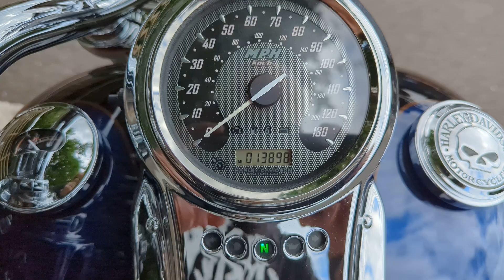STUNNING HARLEY DAVIDSON CVO FXDFSE SCREAMIN EAGLE FAT BOB AT READING HARLEY DAVIDSON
Just arrived at Reading Harley Davidson is this absolutely STUNNING CVO Fat Bob

ONE OF THE RAREST CVO MODELS EVER MADE! Only 24 ever produced and only 8 left the USA

! of only 24!

The only one that came to the uk!!

Factory paint work

110 Screamin Eagle engine

No expense has been spared on this bike, it really must be seen to be believed! The bike is a testament to its previous owner!

Previous owner is a Harley Davidson employee

All of our Harley-Davidson Originals bikes include:

- 120 Point Check
- Verified Mileage Check
- HPI Check
- 12 Months Roadside Assistance
- 12 Months Warranty
- 12 Months HOG Membership

This bike must be seen in person to be appreciated!

Call our sales team on  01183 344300 for more information at Reading Harley-Davidson. Don't Delay! Buy with complete confidence knowing this bike will be fully checked with a 120 point check, come with 12 months originals warranty and free 12 months Roadside assist. Additional warranties are available, please ask the sales team for details.
We are a part of the Lind Group and carry the largest selection of used H-Ds in the UK. We offer Nationwide Delivery, PX Welcome. Finance Plans Also available.